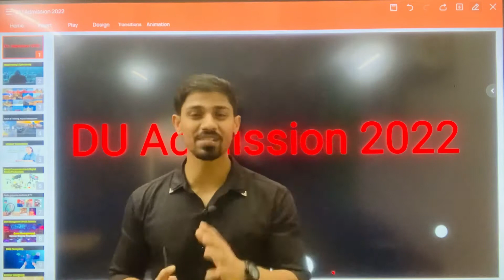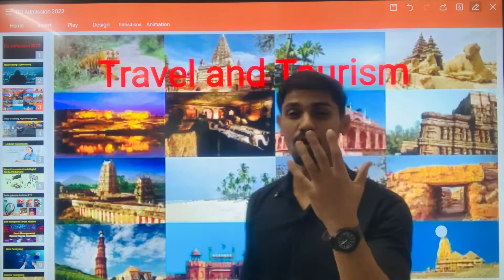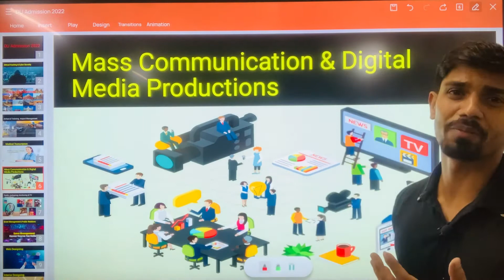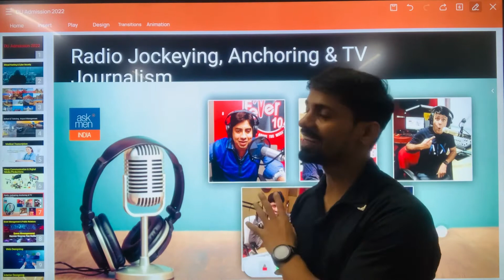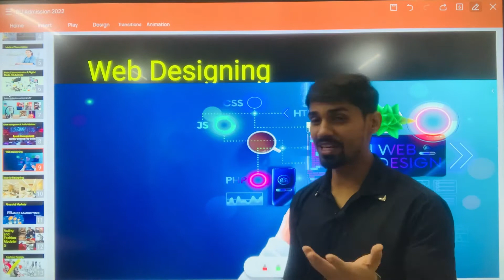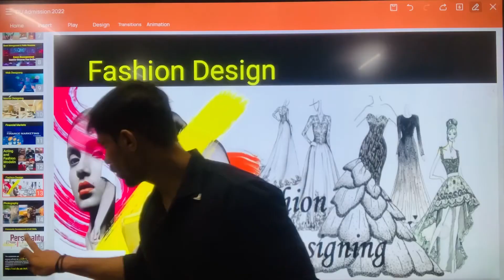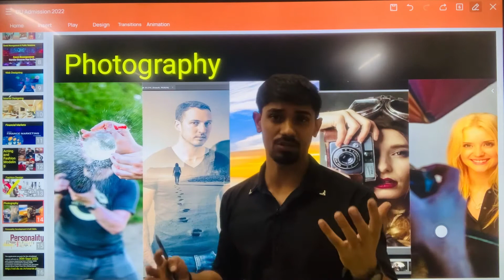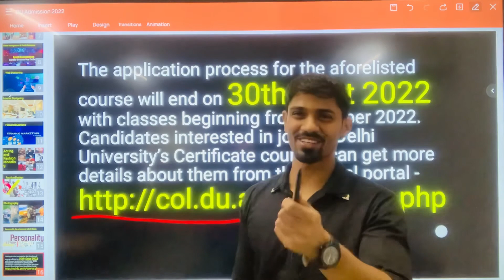Certificate Courses In Du Without CUET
Du.Du course .du admission.du course 2022 .high pay salary in du .high pay jobs in India .High paid salary jobs .course with high pay salary .du admission portal .Chandigarh university.CUET .CUET admission .du admission without CUET ..best CUET college .best Du college .ethical hacking .interier designed.financial marrketing .fashion design.modeling .
Time code
0:00 introduction
0:53 ethical hacking
1:30 travel and tourism
2:30 air control and ticketing
2:50  medical transcription
3:15 mass media
4:00 radio jockey
4:42 event management
5:38 web design
6:09 interior design
6:31 financial marketing
7:12 acting ,modeling
7:51 photography
8:34 personality development
If any doubt connect me on